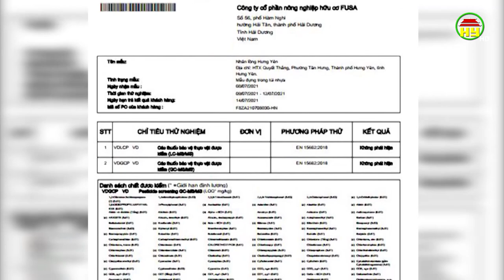Hưng Yên xuất khẩu chuyến nhãn đầu tiên sang thị trường Châu Âu